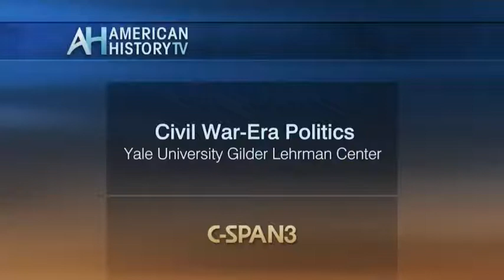Civil War Era Politics